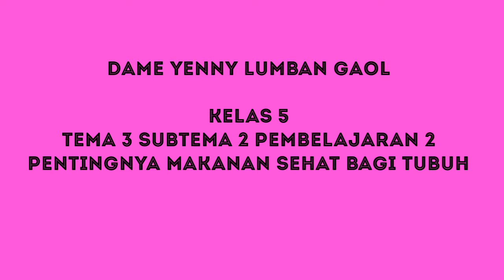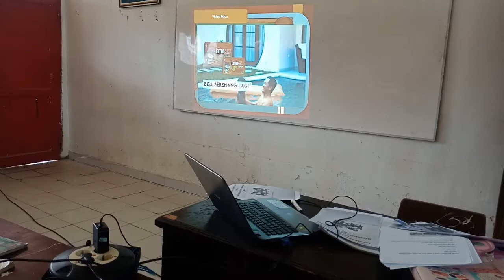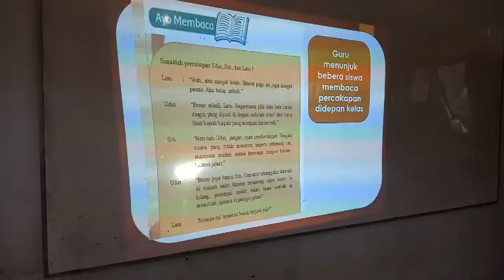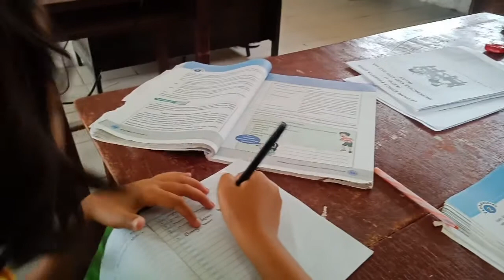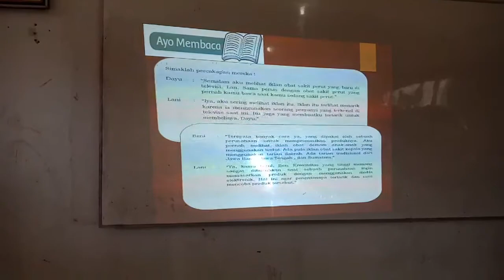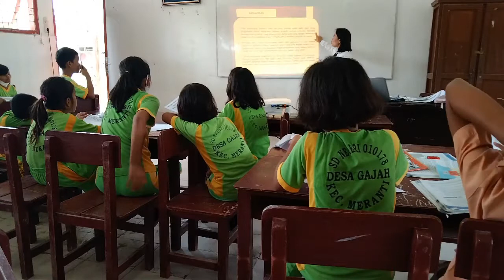PPL Ke 2 Kelas 5 Tema 3 Subtema 2 Pembelajaran 2 Video Full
PPL ke 2
PPG Angkatan 4 Tahun 2021
Universitas Nusa Cendana